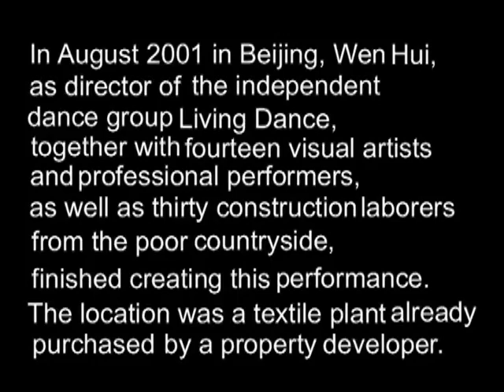« Dance with farmworker » (和民工跳舞,2002) de Wu Wenguang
Extrait de « Dance with farmworker » (和民工跳舞,2002) de Wu Wenguang